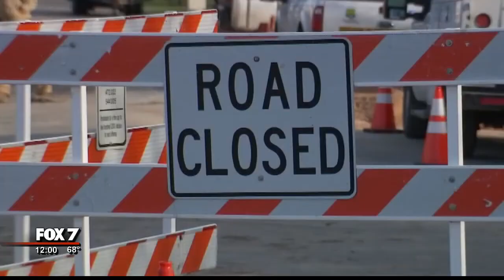MARCH 20, 2019: GEORGETOWN GAS LEAK NOON LL